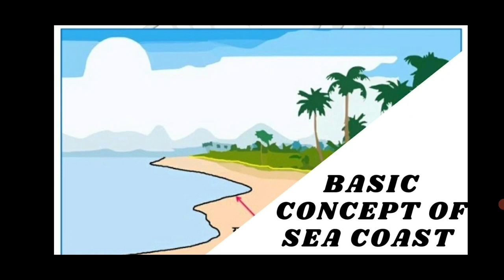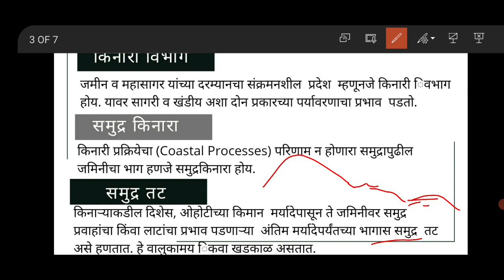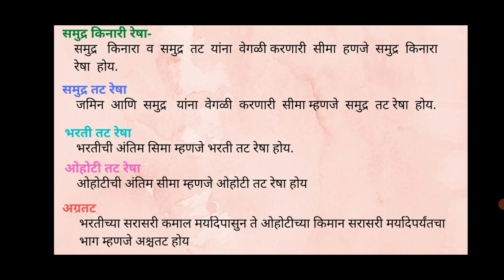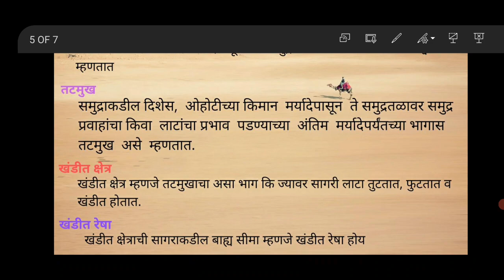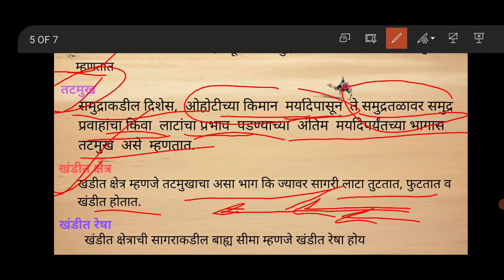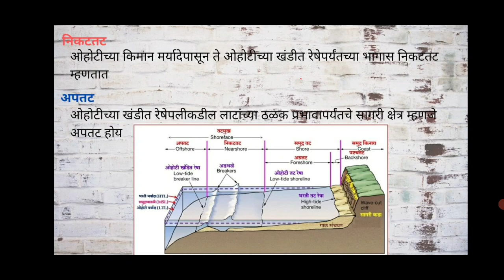Basic Concept of Sea Coast| सागरी किनारा मूलभूत संकल्पना | DRT Lectures |2021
In this video explaining the basic concepts of sea coast.
जलावरण या घटकांमध्ये समुद्र किनारी भागाला महत्वाचे स्थान आहे. याच्याशी संबंधित महत्वाच्या संकल्पना या ठिकाणी स्पष्ट केल्या आहेत